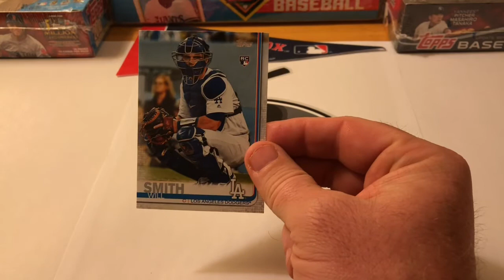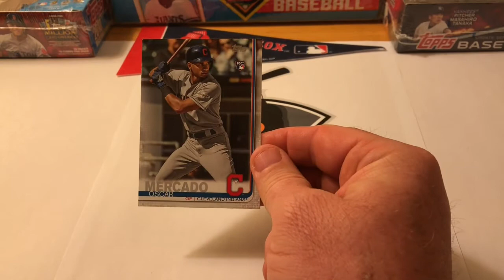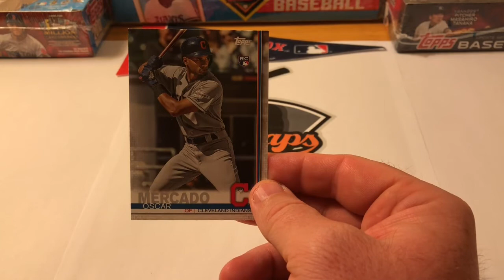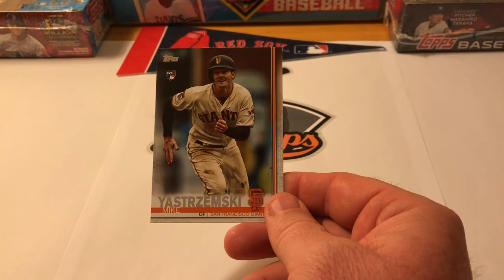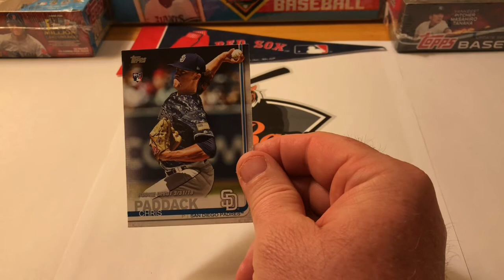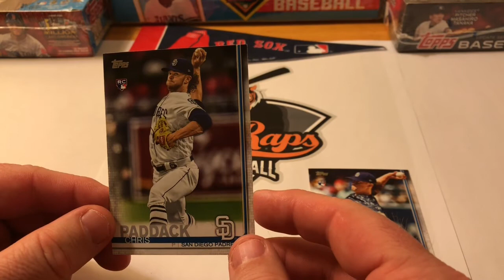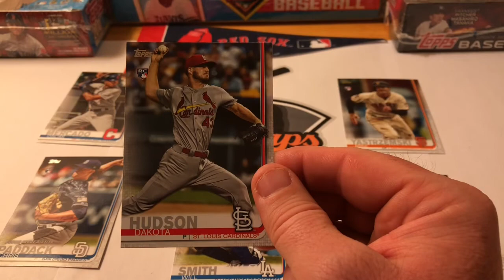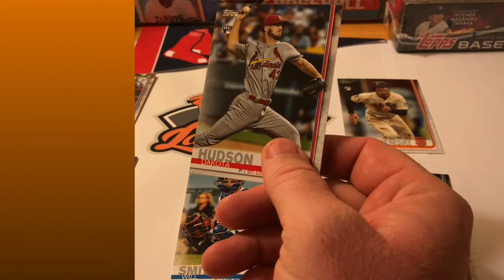2019 Topps - Top 5 Under the Radar Rookies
2019 produced one of the strongest rookie classes in recent memory.  The depth of the class is highlighted by Vladimir Guerrero Jr., Pete Alonso, Fernando Tatis Jr., Eloy Jimenez and others.  But what rookies are flying under the radar?  In this video, I will provide my top 5 under the radar rookies for 2019.

Let me know what pack you think was better in the comment section!